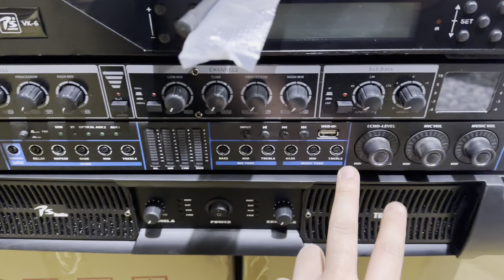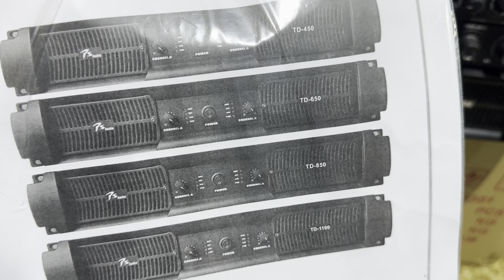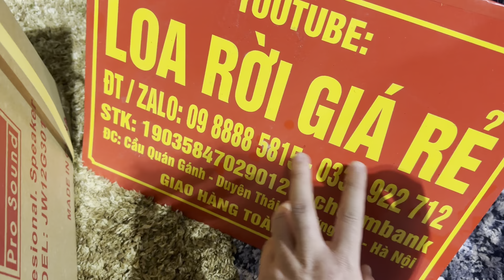Giảm 100k, cục đẩy, vang cơ, nâng tiếng, mic không dây, ps audio, giá cực rẻ, lh zalo 0988885815